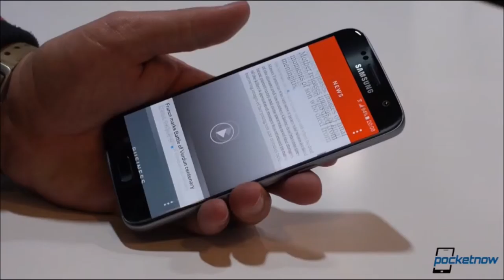Galaxy S7 Hands On: A Bigger Upgrade Than It Seems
Galaxy S7
Galaxy S7
Galaxy S7
Galaxy S7
Galaxy S7
Galaxy S7
Galaxy S7
Galaxy S7

Powerball‏
North Korea
Ken Griffey Jr
Calvin Johnson
Koko the gorilla is the voice of Nature at COP21‏

Sylvester Stallone Had a Pro Knock Out Michael B. Jordan‏

3 Game-Changing Foundation Tricks‏

NRA News Commentators | Ep. 103: Dom Raso “Lies, Lies, Lies”‏

The Cochran Family - Unsung Hero Award‏

Kristaps Porzingis & Kent Bazemore Scuffle | Knicks vs Hawks | January 5, 2016 | NBA 2015-16 Season‏

Greg Walden addresses U.S. House on situation in Harney County, OR, federal overreach in the West‏

Hospital Warns of Children Swallowing Small Batt‏

Today Tonight - Perth's Long Lost Sisters‏

Stephen Curry and his dad Dell Curry in vintage Burger King commercial‏

The Kanye West Audition - AMERICAN IDOL‏

(Kicking Horse) Gondola Rescue Insane Ride!‏